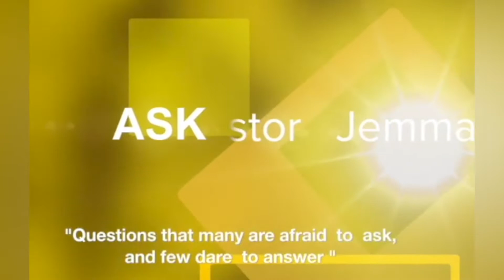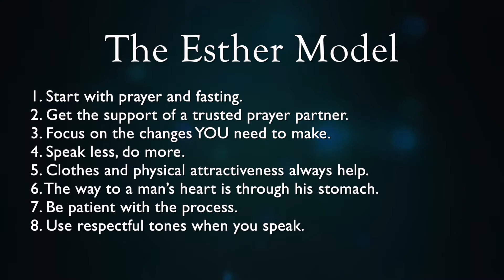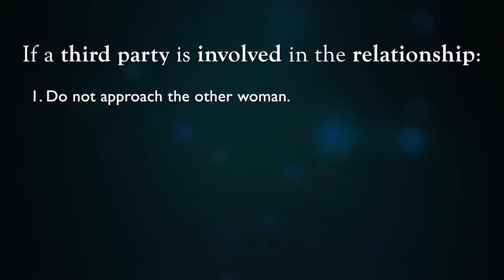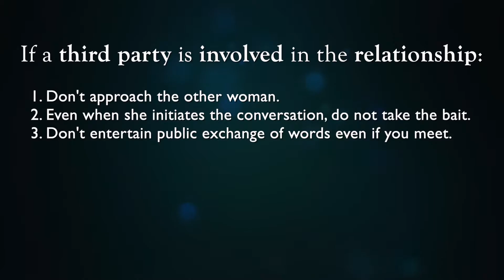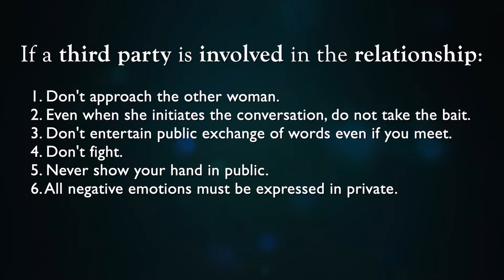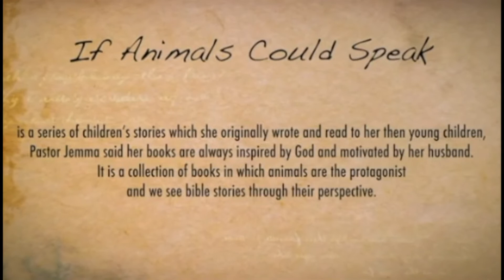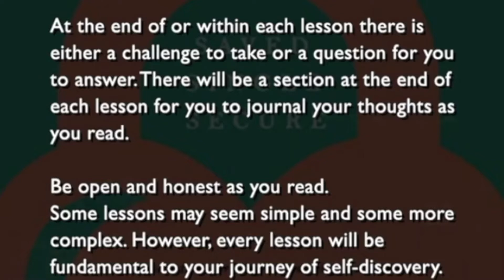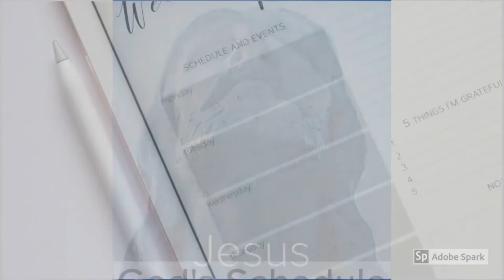Ask Pastor Jemma 6/5/2021 - "Mending a Marriage; Living Together But Having Separate Lives" part 3